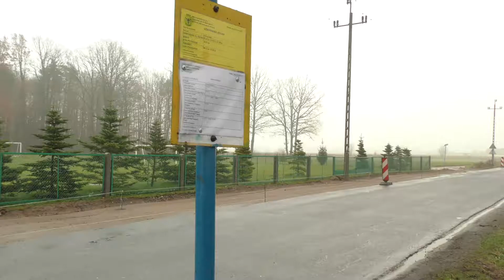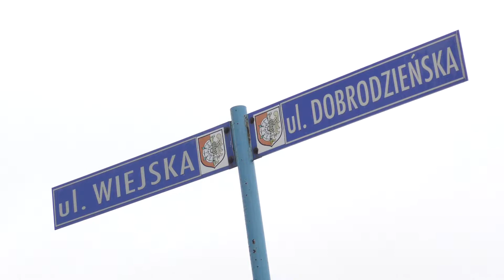Budowa ścieżki Warłów - Szemrowice 2017